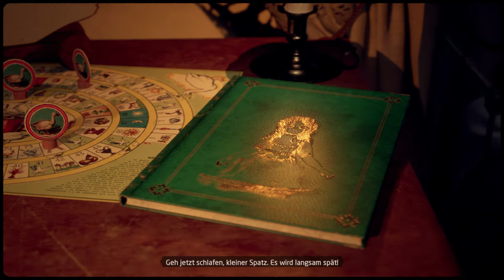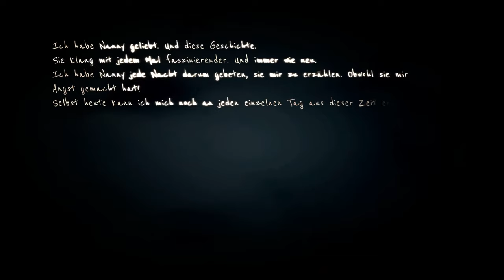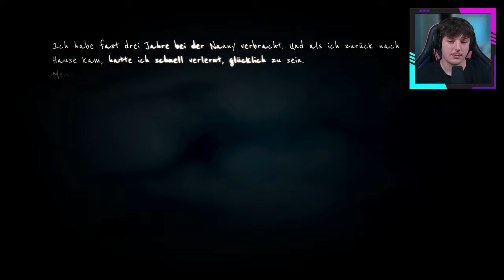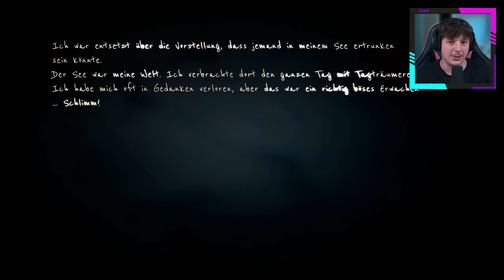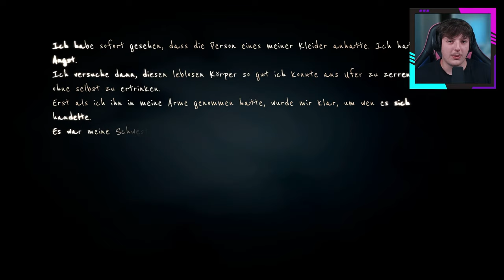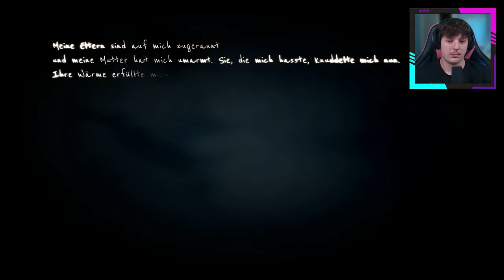MARTHA IS DEAD | Welch TRAGISCHES Schicksal... - Episode #01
Hi, viel Spaß mit dem folgenden Video: MARTHA IS DEAD | Welch TRAGISCHES Schicksal... - Episode #01

TRIGGERWARNUNG! | Das Spiel wird für ein erwachsenes Publikum empfohlen und ist mit ESRB M (Mature), PEGI 18 und USK 16 eingestuft. Es wird nicht für Spieler empfohlen, die Darstellungen von reifen Szenen mit Blut, Verstümmelungen, Entstellungen von menschlichen Körpern, Misshandlungen und Selbstverletzungen als störend empfinden könnten.

Ich heiße ► FELIX und auf meinem Kanal dreht sich alles rund um ► SPIELE
Häufig spiele ich ► REQUISITENJAGD oder andere Modis in ► CALL OF DUTY
Hier gibt es aber auch Videos zu anderen Games, die gerade aktuell sind, oder auf die ich einfach mal so Bock habe.. z.B. ► GTA ONLINE oder ► MINECRAFT gerne auch mal ► SKATER XL und ► COUNTER STRIKE oder auch POKÉMON usw..!

Ich Streame auch bei:
Schaut gerne mal rein! Ich streame immer:
► Dienstags um 20:30 Uhr
► Donnerstags um 20:30 Uhr
► Sonntags um 20:30 Uhr

► Spiel: MARTHA IS DEAD
► Plattform: PC

Mein Setup:
► PC [PREDATOR ORION 7000]

PC SPECS:
► GPU: GeForce RTX 3080
► CPU: Intel Core i9-12900K
► RAM: DDR5 32GB
► SSD: M.2 SATA 1000GB
► HDD: 2000 GB
► SYSTEM: Windows 11 Home
► Aufnahme: OBS Studio
► Edit: Premiere Pro 2022 / Photoshop 2022